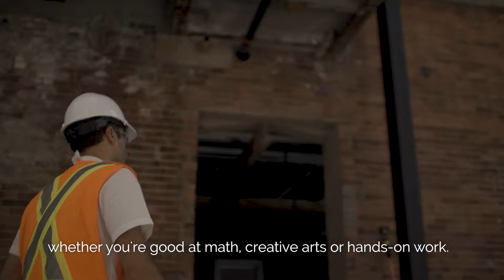Talent Fits Here: Ali Torabi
Canada’s Construction Industry –Talent Fits Here
When you think construction, you might not think about technology, or creativity or design, but in an industry as innovative as ours, there’s a fit for you.